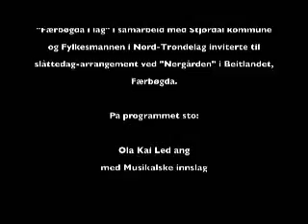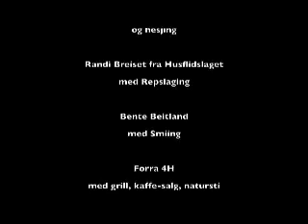Slåttedag i Beitlandet